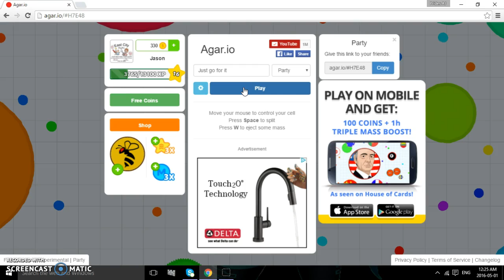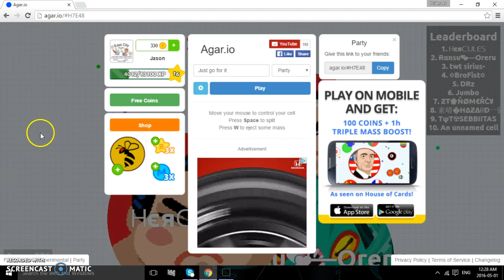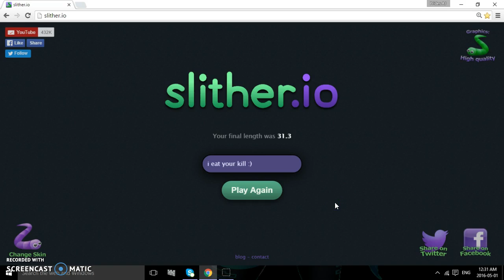What do i do..?